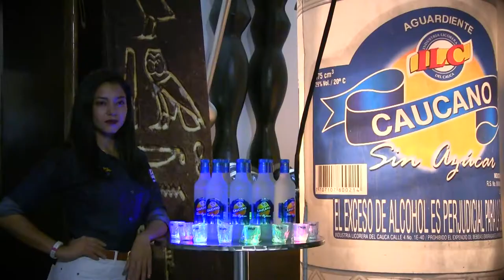Bienvenida de Primiparos Fup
El Gerente de la Industria de Licores del Cauca, Luis Felipe Rebolledo Manzano, se unió a la campaña, y si reciclas las tapas en vez de tirarla a la basura en pro del medio ambiente y la vida de los niños en tratamiento de cáncer.
La familia de la Industria de Licores del Cauca, con sus productos Aguardiente Caucano y Ron Gorgona 8 Años agradecen todo el apoyo de las universidades y de la Fundación Universitaria de Popayán por la vinculación a la campaña que adelantó la factoría y La Fundación Carlos Portela en pro del medio ambiente y la vida de los niños en los tratamientos de cáncer igualmente disfrutaron de una rumba en Egypcia Club Popayán con el mejor Aguardiente del mundo.
Los estudiantes, docentes y directivos de la Fundación con su aporte lograron que esta campaña de sonrisas y sueños sea un éxito, “Caucano se Toma las Universidades”, con la ayuda de todos se logró brindar a los niños y niñas un apoyo para su tratamiento.